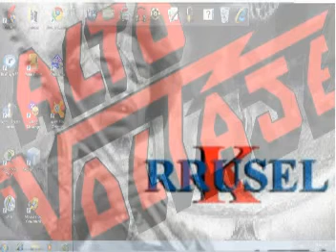preguntas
era el comite primero de sep. y estaba tocando el sensa ayi estabamos la banda insistiendo al del sonido que pusiera mas rock. los pistols,pollos,gruexos,grillos,crazy band,all star.niveas,banda inglesa. algunas de las primeras bandas rockeras que  recuerdo. valia la pena esperar en una tocada de cumbias a que nos pusieran 2 o 3 rolas de rock.